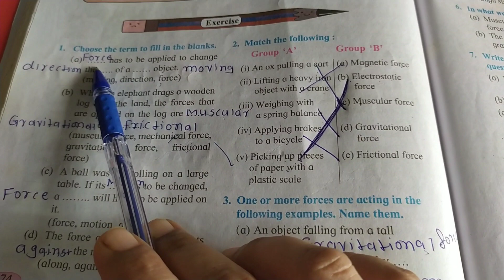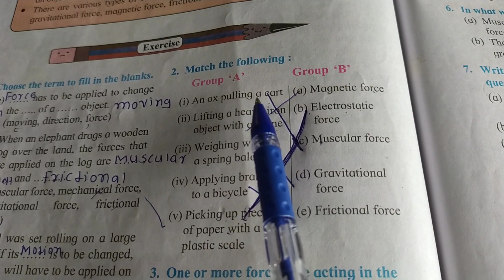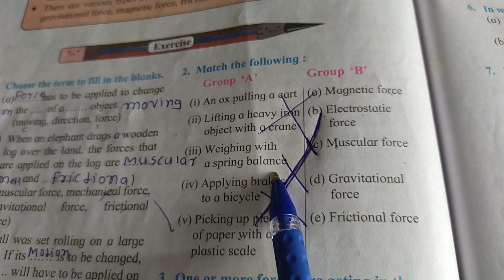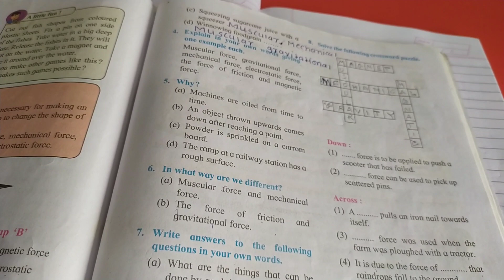6Th std science QUESTION & ANSWERS lessons no 10 FORCE & TYPES OF FORCE maharashtra board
6Th std science QUESTION & ANSWERS lessons no 10 FORCED & TYPES OF FORCE maharashtra board
board english med.semi english